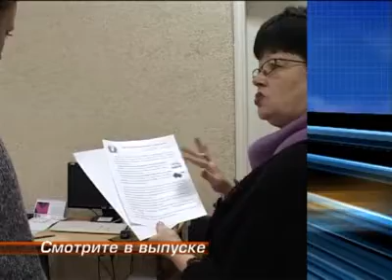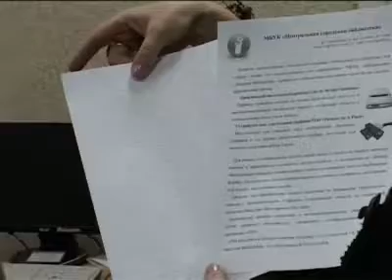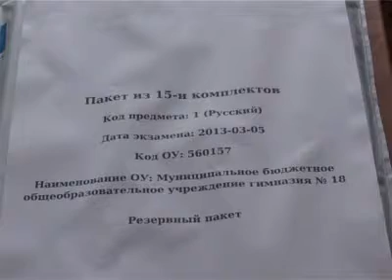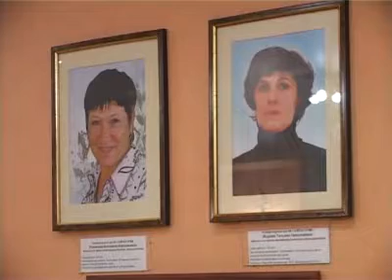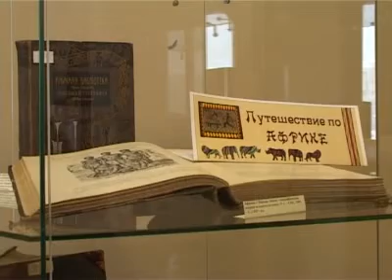Новости. Выпуск от 5 марта. Тагил-ТВ.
Главные новости:
- Минуя очереди на операцию и долгую дорогу. В третьей детской городской больнице появилось оборудование для проведения эндовидеоскопических операций. Когда медики начнут новый вид лечения?
- Расширяя границы. В Нижнем Тагиле появилась чудо-техника - помогает она слабовидящим детям учиться читать и познавать окружающий мир.
- Больше 10 школ сегодня отказались от уроков - старшеклассники пробовали силы в ЕГЭ. Репетиционный единый госэкзамен по русскому языку.